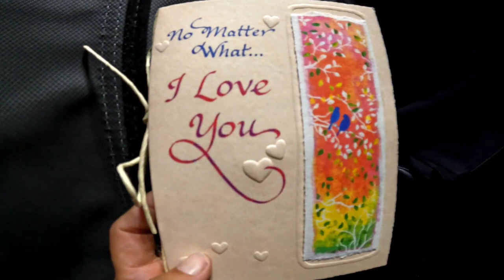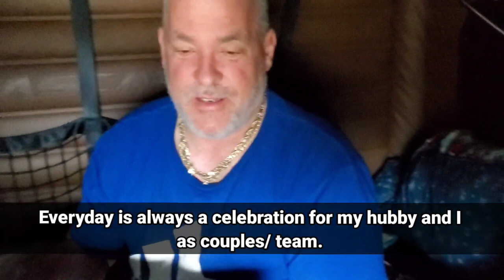This is Why Trucking Is Not for All Husband & Wife😭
Midwest Truck Driving School online courses

Hello guys, thanks for checking out my channel! My husband and I have been driving a team for close to 6 years now. Trucking has been good to us so far. It gives us freedom and money to do the things we want and need, plus provide our family here in US and the Philippines. It has been a blessing  since the day I decided to to drive a truck as my source of income even though driving wasn't really my dream job.

In this video, I started my shift knowing it was our 7th year Anniversary. I did thought my husband forgot. I waited all day thinking he forgot. I finally ask him if he forgot something then that was the time he finally remember. We are both truck drivers and run all day constantly so we forgot things sometimes and that is very common that is why we celebrate and enjoy our time together when we can. We get gifts for one another when we can because you just don't know where you are gonna be when those holidays comes. I know a lot of drivers out there are away from their family and I know they missed all kinds of holidays and family days so they can provide a good life for their  wife and kids. And this is one of the great reason why I decided to be a truck driver so I can be with my husband and enjoy life together every minute of the day. It is not romantic all day but the fact that we are together making life memorable and making money at the same time is almost priceless.

We might not have fancy dish and rose petals everywhere on our wedding Anniversary day, but he true fact is just the time we have every single day is priceless and strong enough to make our husband and wife life be fun.

Hope every husband and wife truckers out there are making each moment a fun loving trucking way of life.